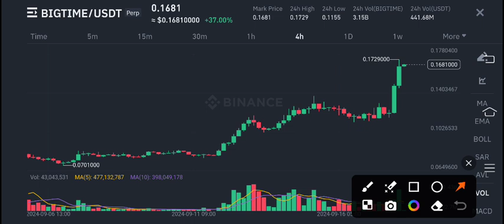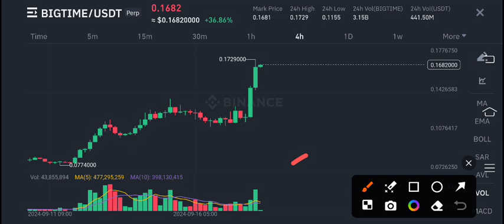Big Time Price Prediction Today! Big Time Today News ! Big Time crypto